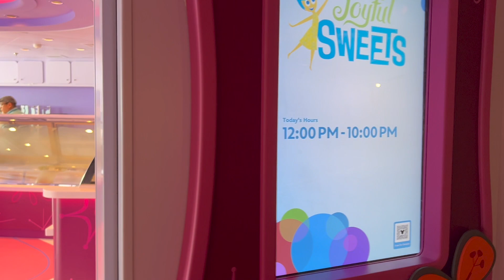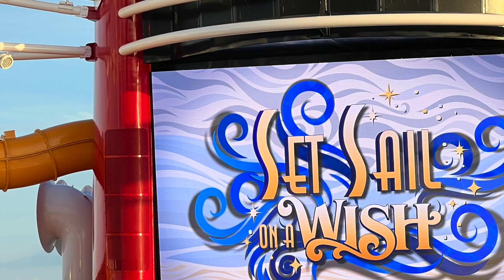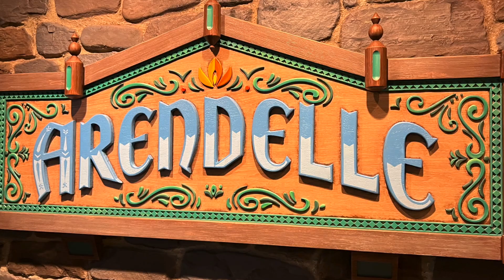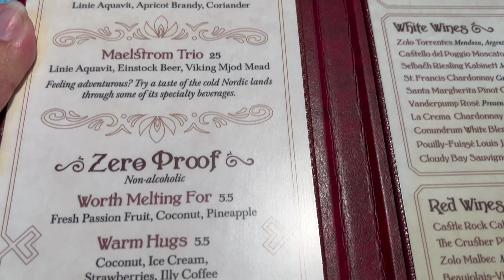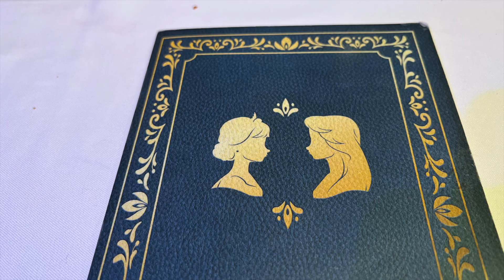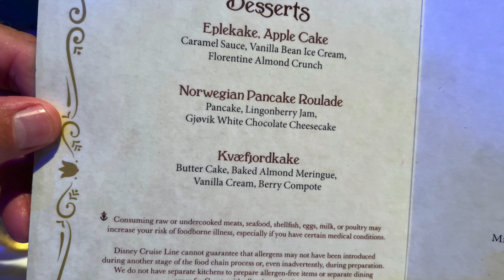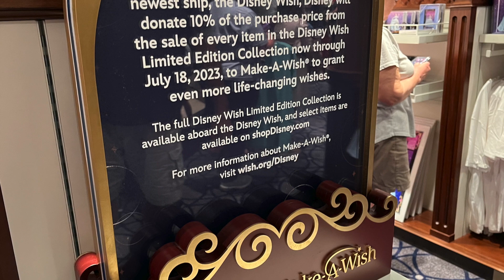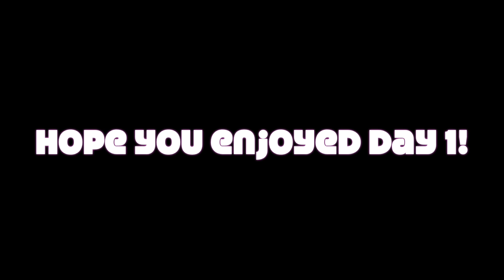Disney Wish Cruise Day 1 |11/25/2022 Sailing | Very Merrytime Bahamian Cruise from Port Canaveral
We had the opportunity to go on a three-day cruise to the Bahamas on the Disney Wish! Come along as we share our adventures on embarkation day!